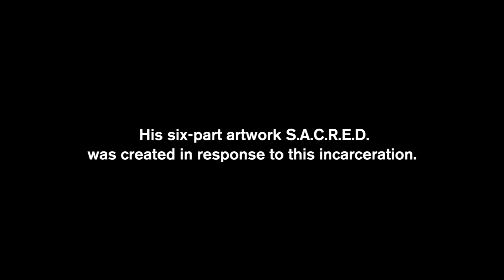Ai Weiwei and Tim Marlow in conversation Part 3 1080p